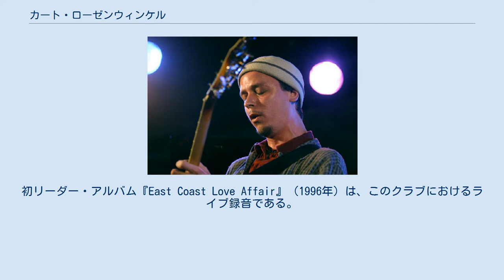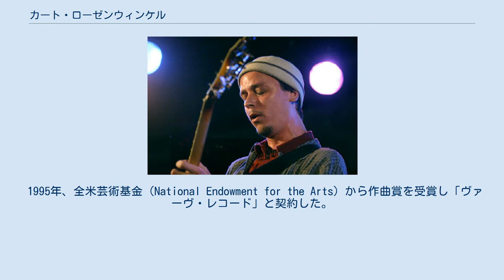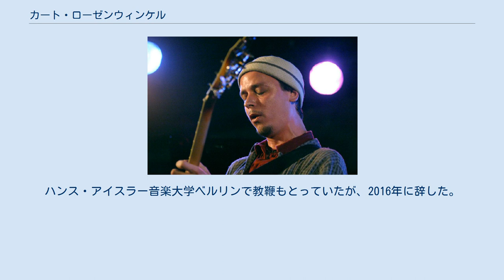カート・ローゼンウィンケル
カート・ローゼンウィンケル（Kurt Rosenwinkel、1970年10月28日 - ）は、アメリカ合衆国のジャズギタリスト。
 1970年10月28日にペンシルベニア州フィラデルフィアで生まれる。
その後、バークリー音楽大学に入学し約2年半在籍するがゲイリー・バートンのツアーのサポート・メンバーとして誘われ、そのまま活動拠点をニューヨークへ移しプロとしてのキャリアをスタートさせた。
その後、ローゼンウィンケルはブルックリンに移った。
 1990年からジャズ・カルテット「ヒューマン・フィール（Human Feel）」に参画した。
 1994年にニューヨーク市のグリニッチ・ヴィレッジ地区に開店したジャズクラブ「スモールズ（smalls）」を拠点とするようになり、マーク・ターナーと本格的に共同作業を行うようになった。
初リーダー・アルバム『East Coast Love Affair』（1996年）は、このクラブにおけるライブ録音である。
 1995年、全米芸術基金（National Endowment for the Arts）から作曲賞を受賞し「ヴァーヴ・レコード」と契約した。
その作曲能力を発揮した『ジ・エネミーズ・オブ・エナジー』は1996年11月に録音されたが、2000年まで発表されなかった。
この期間に「インパルス!」レーベルのもとで録音された『アンダー・イット・オール (Under It All)』も、レーベルの統合・整理の騒動にまきこまれて未発表のままとなっている。
 1999年、ブライアン・ブレイド&ザ・フェロウシップのギタリストであったジェフ・パーカーに代わって同バンドに加入して『パーセプチュアル』（2000年）を制作した。
2000年、盟友マーク・ターナーと共にメッタ・クインテット（Metta Quintet）に参画した。
 Qティップと知り合ったローゼンウィンケルは、ドラムサンプルの提供を受けながら協働してコンピュータ（DAW）上で作曲するようになり、アルバム『ハートコア』（2003年）を制作した。
後にQティップのアルバム『The Renaissance』（2008年）にも参加。
しかし『ハートコア』の制作後は、しばらくアコースティックな作曲に回帰する。
 『レメディ：ライブ・アット・ヴィレッジ・バンガード』（2008年）は、盟友マーク・ターナーをフィーチャーしたアコースティックなライブ・アルバムとなっており、ターナーが作曲した曲「Myrons World」が含まれている（それ以外の曲はすべてローゼンウィンケルが作曲した）。
 2013年、エリック・クラプトンが主催した「クロスロード・ギター・フェスティヴァル」に招聘され、ジャンルを超えた存在感を示した。
 『カイピ』（2017年）は久しぶりにデジタル多重録音を駆使して制作されたが、さりげなくブラジル風のアルバムに仕上げられている。
このアルバムにはエリック・クラプトンも参加している。
 ドイツのベルリンに在住。
ハンス・アイスラー音楽大学ベルリンで教鞭もとっていたが、2016年に辞した。
 （アンドリュー・ダンジェロ、クリス・スピード、ジム・ブラック、カート・ローゼンウィンケル） （ジョージ・コリガン、ジョシュア・ギンズバーグ、カート・ローゼンウィンケル、マーク・グロス、マーク・ターナー）